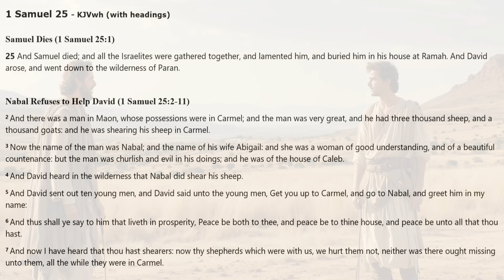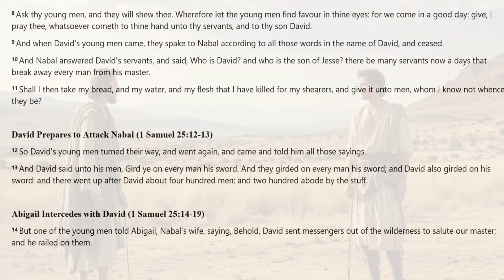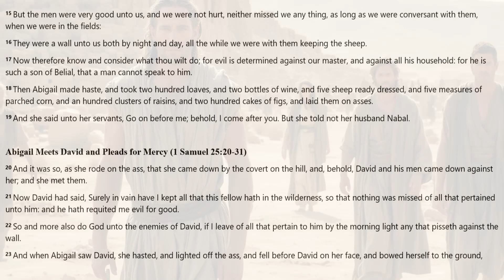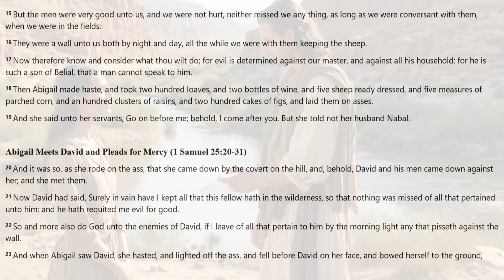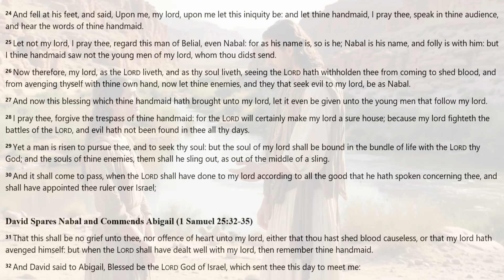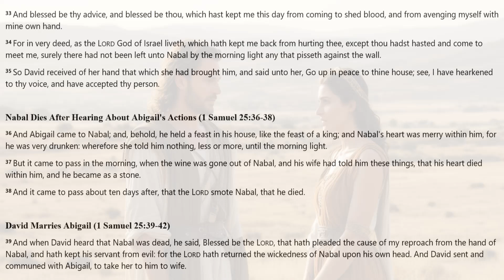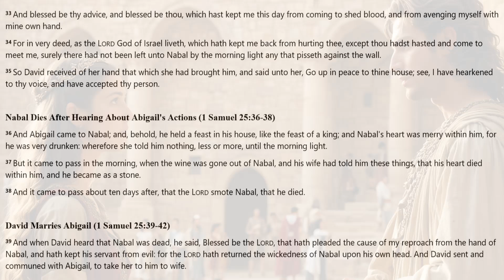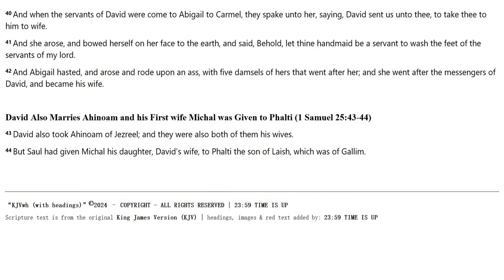1st SAMUEL 25 | KJV DRAMATIZED AUDIO BIBLE (With Text & Images)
*1 SAMUEL 25 | KJV DRAMATIZED AUDIO BIBLE, WITH READ ALONG TEXT & IMAGES*
This text is from the Book of 1st Samuel, from the King James Version (KJV) of the Holy Bible.

*CREDITS & ABOUT THIS AUDIO BIBLE* :
[] Audio: KJV DRAMATIZED AUDIO BIBLE

*ATTENTION ALL PASTORS, MINISTERS, BIBLE TEACHERS & BIBLE CURIOUS* :
God Bless.